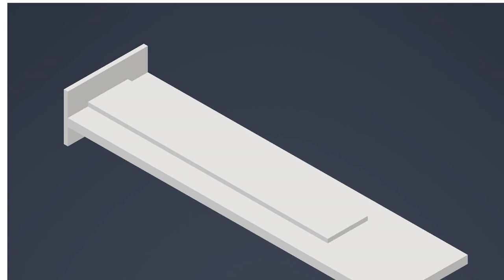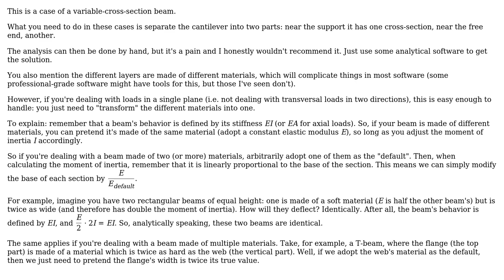Engineering: How can deflection and spring constant of cantilever beam stack be calculated?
With thanks & praise to God, and with thanks to the many people who have made this project possible! | Content (except music & images) licensed under CC BY-SA | Music | Images & others | With thanks to user Wasabi user Reactionic user NMech user kamran user Fred and the Stack Exchange Network Trademarks are property of their respective owners. You are responsible for your own actions.